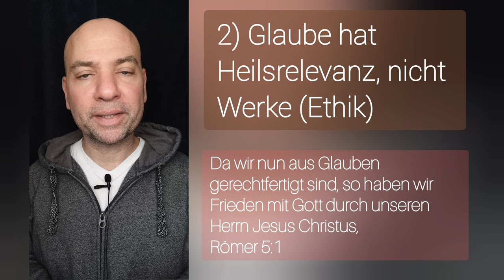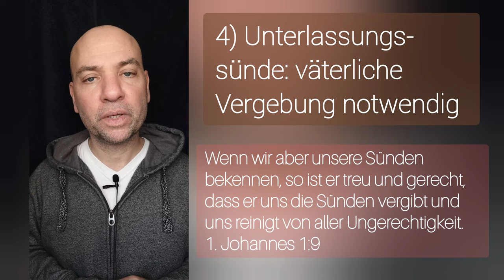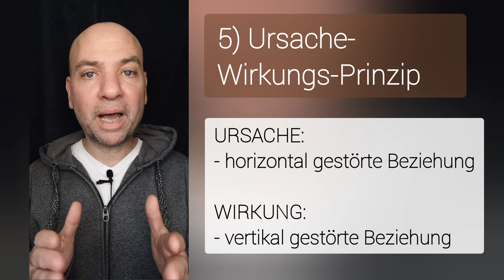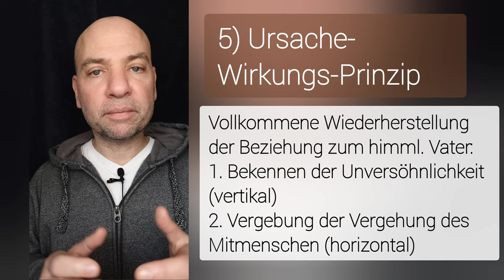Nimmt Gott die VERGEBUNG zurück? [Matthäus 6,14.15]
💡NOCH FRAGEN?

🎁 MEHR CONTENT?

⌚ VIDEOKAPITEL
00:00 - Einleitung
00:28- 1) Ethik, keine Soteriologie
00:53- 2) Glaube hat Heilsrelevanz
01:21 - 3) Väterliche Vergebung
01:58 - 4) Unterlassungssünde
02:36 - 5) Horizontale Ursache, vertikale Wirkung
04:26 - Schluss

📺 DER KANAL
🔹THEOLOGIE: Des weiteren werden theologische Themen, Fragestellungen und Zusammenhänge verständlich erklärt. Themen über Gott, den Mensch, Jesus Christus, die Gemeinde, Prophetie etc.